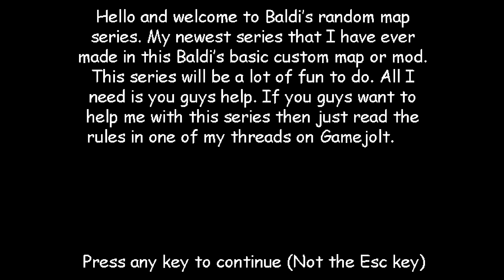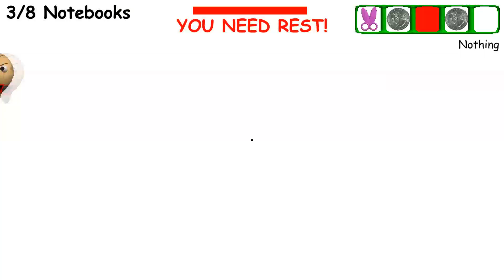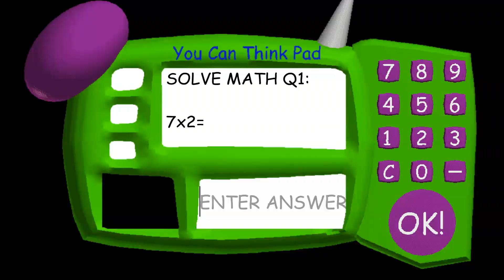Baldi's basic random maps series: Public demo map (Baldi's basic custom map)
Credits:

*Paulor94 - Map creator

Tips can help you:

Tip 1: Keep in mind that this First Baldi's Basics Alpha Mod is nothing more than a Dank Memes 2020 themed add-on, which has absolutely no hidden intent or purpose.

Tip 2: Your stamina will goes up twice much faster when you're outside.

Tip 3: IPhone3GS can warn you if Baldi is nearby you or not.

Tip 4: The principal Mister Miker won't care if you run or drink outside. However he still care about the other rules even you're outside.

Tip 5: Big Old's Boots can prevent you from getting pushed by anything. Only lasts for a short while.

Tip 6: Baldi will spawn in the position that he's at but not always.

Tip 7: You can open the yellow doors at any time, even with no notebooks.

Tip 8: Items will not start appearing until you've collected a notebook.

Tip 9: The Deposit Machine is useful in getting helpful items from useless items.

Tip 10: The WD-40 is only good for 4 silent door opens.

Tip 11: Notice! The deposit machine only works for certain items!

Tip 12: For the Clock Alarmer to trick Baldi, make sure to stay as far from Baldi as possible!

Tip 13: If the school bell rings, try to avoid getting trapped by Laser Doors!

Tip 14: Try save the apple until the finale mode. It can be useful at that time.

Tip 15: Talkles can give you a free items when you run into her but not always.

Tip 16: Before the game starts, head to the Mister Miker's office to see how many characters are active in that round.

Tip 17: The Camera Lite Is Use For Stop or stun a Corrupt File0 For Not Kill You.

Tip 18: The Burnt Malware Is A Ally of Corrupt File0 Who find Player For Killing, WATCH OUT!.

Tip 19: If you hear a temporary static sound, that means Corrupt File0 has teleported to a random location.

Tip 20: If you start hearing a static sound, that means Corrupt File is nearby. Watch out.

Tip 21: The GPS can show all the characters but not name of the mod If not, names of original characters to know how they are, location for a limited amount of time.

Tip 22: Keep in mind. You can't see the characters in the minimap but you can see their flashlight during the power outage event.

Tip 23: Remember, you can open the minimap by holding the 'Tab' button.

Tip 24: Don't stay focused on the minimap too much. Watch your surroundings as well.

Tip 25: The head icon can tells you that this characters hear something.

Tip 26: If the head icon makes a notice face, that means they knows where the noises come from and they will go there to check it out.

Tip 27: If the head icon makes a confused face, that means they're not sure where the sound came from and they will ignore it.

Tip 28: You can keep clicking on the door while it's open but keep in mind that the slient opens still goes down.

Tip 29: Locker Guy doesn't like to see you holding a prohibited items. Keep that in mind.

Tip 30: Pay attention to the items that you're selecting in the inventory slots especially the prohibited items.

Tip 31: Green laser door can be deactivated by the buttons or the random events.

ip 32: The buttons can be anywhere around the school. Search carefully.

Tip 33: The Chalk Of The Thing will slowly appear the longer you stay in the classroom. Don't stay in the classroom for too long.

Tip 34: The Chalk Of The Thing can cause a random mischief to you by stealing your items or alert Baldi to your location.

Tip 35: The Chalk Eraser can be used on Chalk Of The Thing when he comes out of the chalkboard.

Tip 36: The Hook Gun might be buggy sometimes so try throw it in the straight line.

Tip 37: Cloudy Elipcopter can place the beartraps around the school so be careful.

Tip 38: Not only you can trigger the beartraps, Broomer and Bonus Prize can also too.